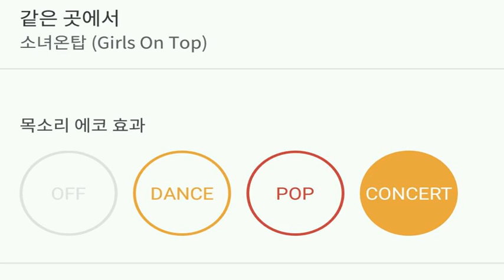[everysing] 같은 곳에서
Title : 같은 곳에서

    1. 고퀄리티 반주에 맞추어 무료로 노래를 부를 수 있습니다.
    2. 녹음과 녹화가 가능합니다.
    3. 모바일 기기에 저장한 곡을 ‘My 채널’에 업로드하여 언제 어디서든 내가 부른 노래를 감상할 수 있습니다.
    4. My 채널에 업로드 한 노래를 친구에게 공유할 수 있습니다.
5. 에브리싱 홈페이지 에서도 My 채널 이용이 가능합니다.